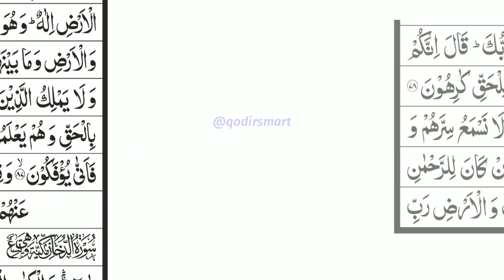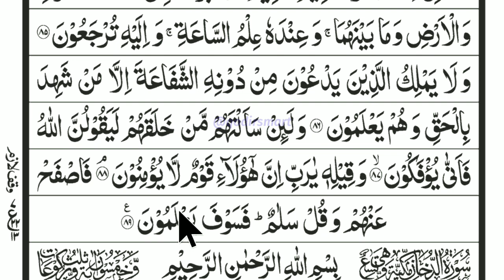SURAT AZ ZUKHRUF AYAT 61-89 TARTIL METODE UMMI | MUROTTAL JUZ 25 | HD WITH ARABIC TEXT AND CURSOR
SURAT AZ ZUKHRUF AYAT 61-89 TARTIL METODE UMMI |  MUROTTAL JUZ 25 BY ABDUL QODIR @qodirsmart | HD WITH ARABIC TEXT AND CURSOR.
Surah Az-Zukhruf adalah surah ke-43 dalam al-Qur'an. Surah ini tergolong surah makkiyah, terdiri atas 89 ayat. Dinamakan Az-Zukhruf yang berarti Perhiasan karena kata Az-Zukhruf yang terdapat pada ayat 35 pada surah ini. Wikipedia
Juz: Juz 25
Jumlah ayat: 89 ayat
Jumlah ruku: 7 ruku
Ahlan wasahlan bihudlurikum Al-Qur'an lovers,
Thank you very much for the entire Qur'any Generation who has always supported the @qodirsmart Give LIKE, COMMENT and SHARE because it will increase our enthusiasm to continue to work and share for all of you. May we always be given long life health, can istiqomah learn the Qur'an, ground the Qur'an and get the intercession of the Qur'an, barokallah. amen.
Thank you very much.
With Ummi | Building Quranic Generation
Ummi Method | Easy, Fun & Heart touching
Hopefully Helpful, Greetings Quranic Friends